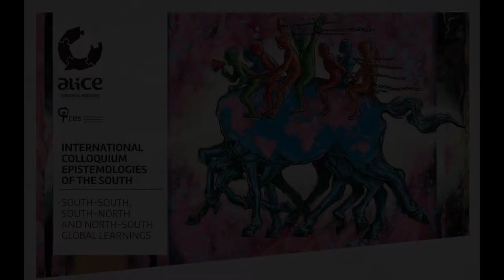ALICE Colloquium_Cultural Agenda: RAP Concert, Chullage "Portugal aos portugueses"